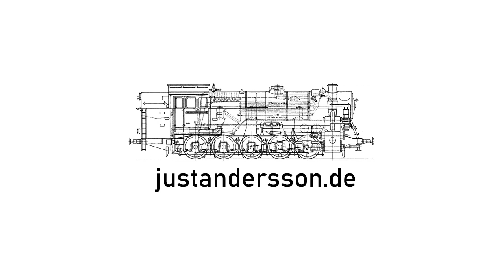Schleichanfahrt einer BR98 Spur N Fleischmann Glockenanker Sound Puffer - Ergänzung zum Umbauvideo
Dies ist die bei ebay am Mittwoch 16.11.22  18:26 auslaufende Lok.
Für selbst Umbauende hier noch die Anfahrt der umgebauten Lok als Ergänzung des Fahreindrucks. Die Lok fährt nach dem Umbau wirklich fein und sauber über grobe Weichenstraßen.
Nein, die Lok ruckelt nicht, das kommt von der niedrigen Bitrate des Videos.